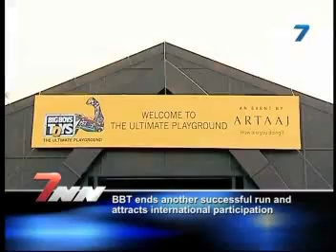City 7TV- 7 National News- 11 February 2012- UAE News